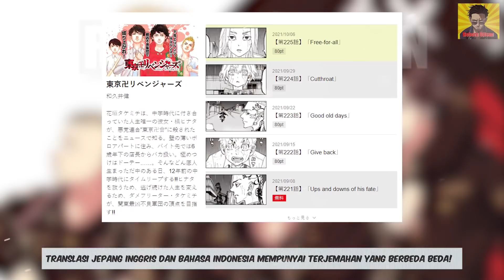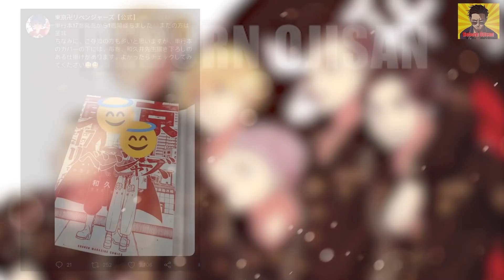TOKYO REVENGERS CHAPTER 225 - FULL BREAKDOWN! ANALISIS MENDALAM DARI SETIAP PANELNYA! [ENGLISH SUB]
00:30 = Premis
01:25 = Breakdown #1 Perubahan Takemichi dan Mikey
02:08 = Perbedaan Translasi Jepang, Bahasa, dan Inggris. [Grafologi Ken WAKUI hilang]
03:44 = Breakdown #2 Transisi Menuju ARC Valhalla
05:39 = Breakdown #3 Hubungan Kawaragi Senju dan Wakasa
07:13 = Breakdown #4 Paling Mainstream, K3matian Karakter Karakter selanjutnya!

TOKYO REVENGERS CHAPTER 225 - FULL BREAKDOWN! WITH ENGLISH SUBTITTLE!

TOKYO REVENGERS CHAPTER 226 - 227 OFFICIAL LEAK | BOCORAN RESMI! PERTARUNGAN PANAS TERANO VS WAKASA!

@mybubumikey  | Twitter
@iluvluvnutella | Twitter

Instagram Pribadi Ojisan : @masbertoys
Tidak punya akun saweria dan sejenis dan belum pakai email bisnis!

Backsongs by Kijugo
Fans art source terlampir divideo

Pencarian Terkait:
Tokyo Revengers anime episode 25
Tokyo Revengers anime episode 26 sub indo
Tokyo Revengers anime episode 27 sub indo
Tokyo Revengers anime episode 28 sub indo

muse indonesiaTokyo Revengers live full movieTokyo Revengers openingTokyo Revengers live action trailerTokyo Revengers trailer animeTokyo Revengers Chapter 225 Tokyo Revengers Chapter 225 Tokyo Revengers Chapter 225